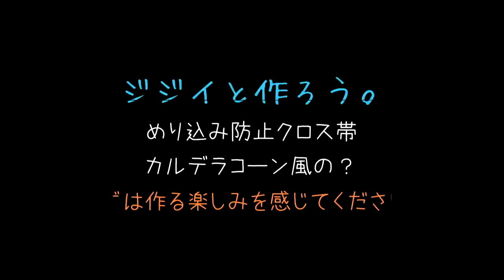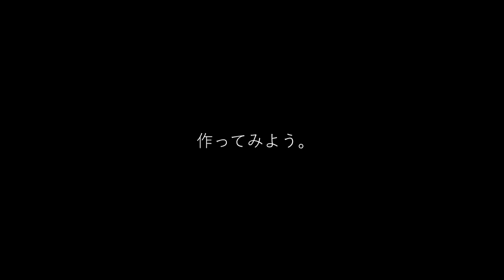Helinox のめり込み防止とカルデラコーン風の作り方動画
【作り方手順】前から使っているヘリノックスのめり込み防止手作りグッズと
ステンレスの板で作る、カルデラコーン風の風防＆五徳を手作りした。こちらはまだ未完成ですが作る楽しみは伝わればってUPしました。誰でも最初は初心者、作ってみる一歩が大切です。
これなら誰でも作れそうな仕上げに成っています。